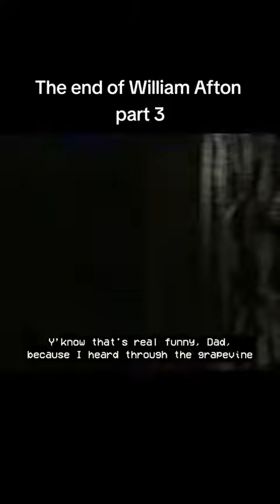The End of William Afton Part 3